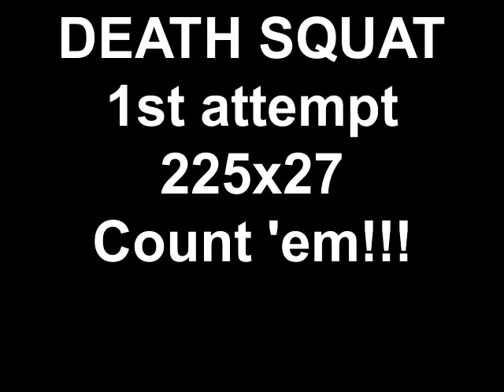DEATH SQUAT 1st attempt 225x27 Count 'em!!!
Charles doin a death squat!!!